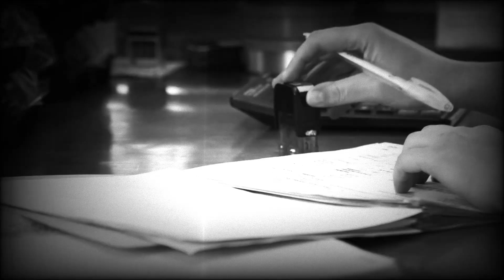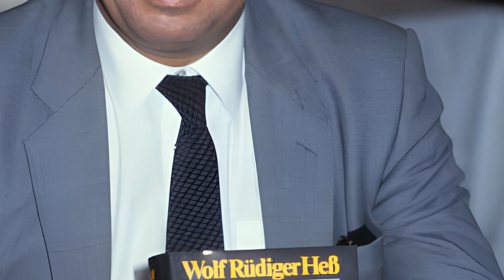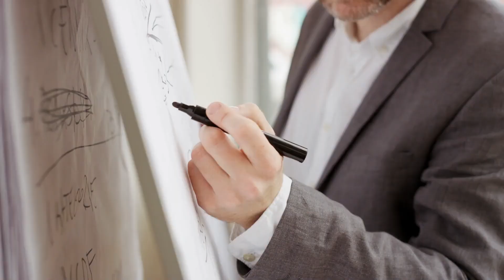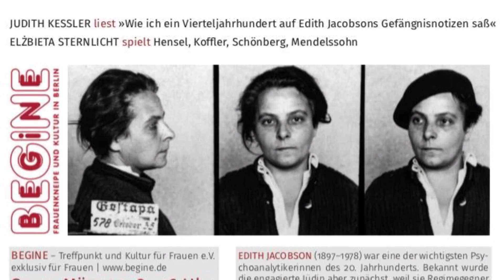What Happened to The Children of Nazi Leaders After WW2?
Hi, and welcome to Echoes of Tomorrow! Today, we delve into a little-known chapter of history. What hidden truths lingered in the lives of the offspring of Nazi leaders? How did their lineage impact their destinies in a world shaped by the aftermath of the Second World War? Join us as we uncover the untold stories of these individuals and explore some astonishing realities of the post-war era."

00:00 Introduction
00:36 Edda Göring
02:31 Wolf Rüdiger Hess
04:47 Gudrun Burwitz
06:27 Martin Adolf Bormann
08:34 Hilde Schramm & Albert Speer Jr.